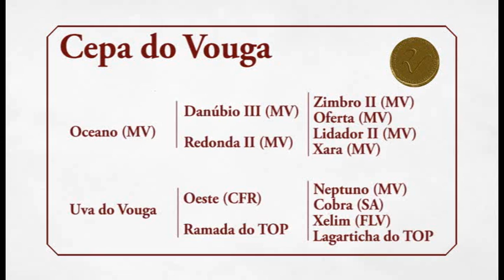Cepa do Vouga